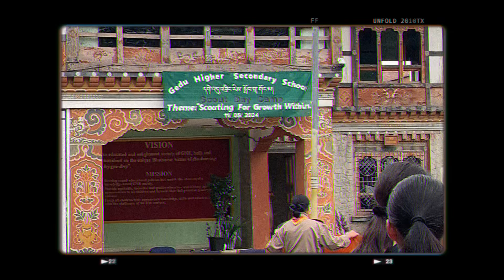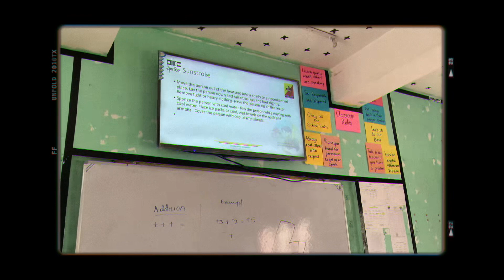Scout day camp…@AluTenzzey